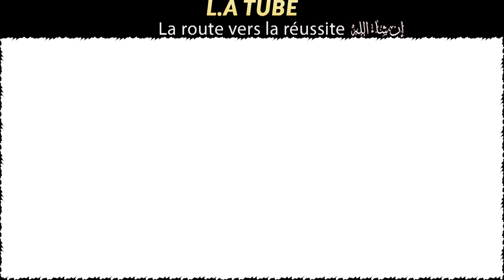Activité D'écriture تمرين الكتابة (بكالوريا 2020)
السلام عليكم و رحمة الله و بركاته، تمرين اليوم حول كتابة الحدث من خلال معطيات الجدول.

On espère que cette vidéo vous sera d'une grande aide,si c'est le cas n'oubliez pas de vous abonner a notre chaîne,laisser un petit LIKE et pourquoi pas un commentaire en partage !!

Prenez soin de vous et on se retrouve bientôt pour d'autres cours et révisions .

                 ←▬▬Voir aussi ▬ شاهد أيضا ▬▬→

            Merci à Vous Tous De Suivre " L.A TUBE "